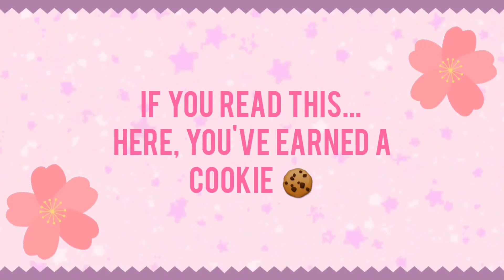Fnaf night 3 no mic + art reveal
I recorded night 3 of fnaf first try a while ago but didnt use the mic so theres no talking but i needed soemthing to upload so here ya go lol I plan on recording night 3 with mic soon so whenever i do that and edit it ill post it

Theres also a bit of art i made at the end of the video of me T-posing in the blue tommyinnit sweatshirt bc y not lmao i drew it myself and im quite proud of how it turned out so i decided to share :) plz giv me things to draw TuT

Credit to my IRL friend for the thumbnail(again)!!! it looks great tysm :)